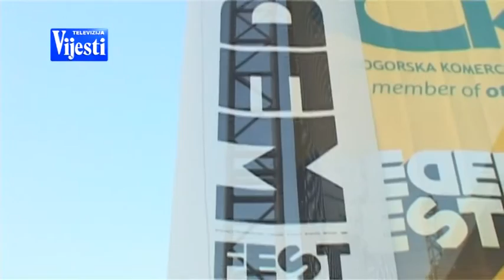LEJK I BEDEM FEST